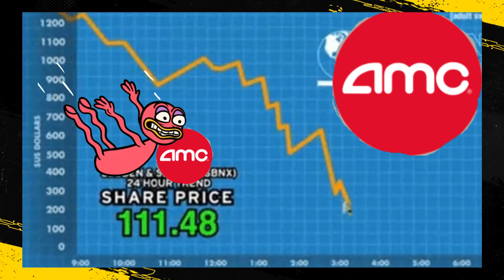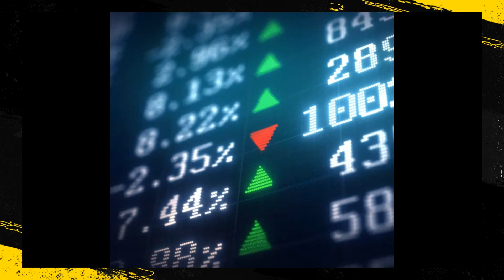Phil 4 Real Presents "Fund-Ya-Mental" / Narrated by Chris Sojka